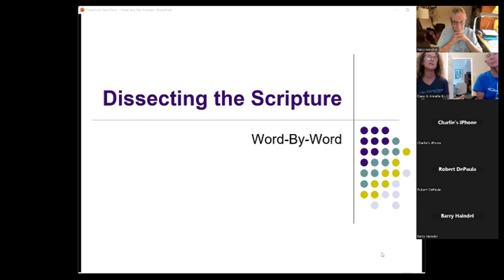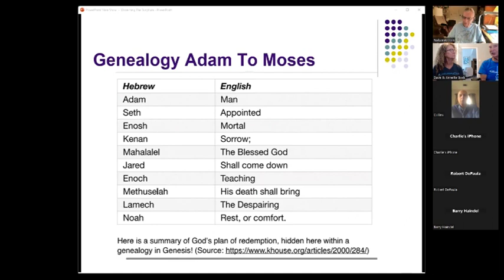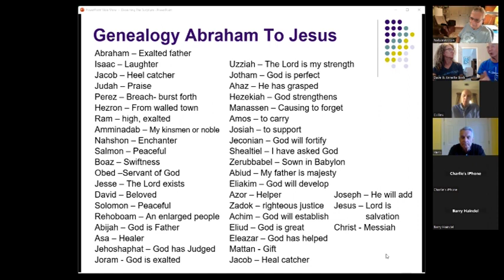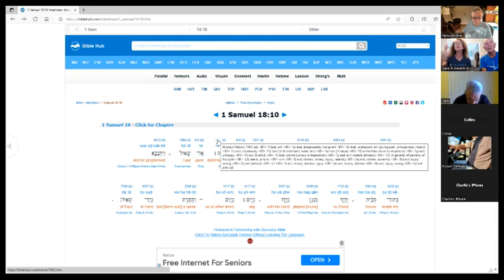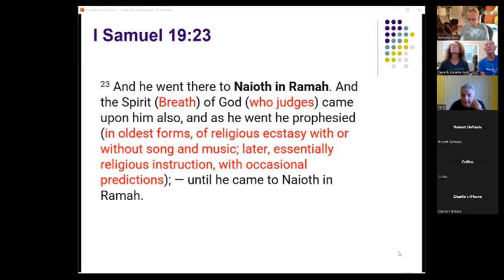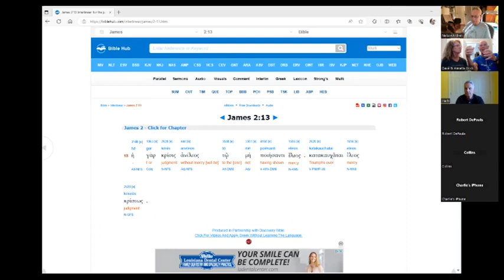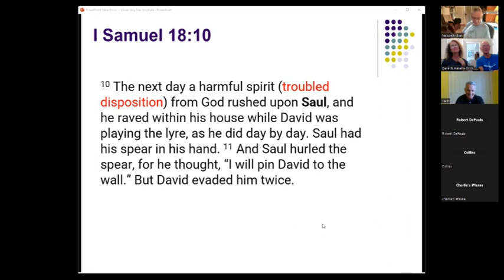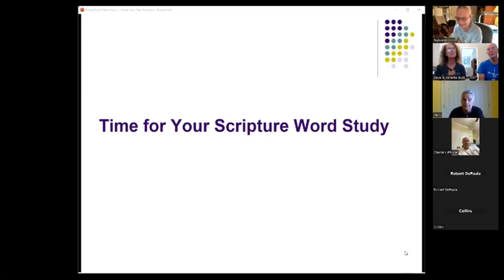Dissecting the Scripture Word-By-Word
This playlist features guest sessions.